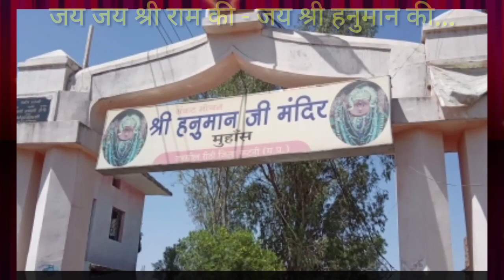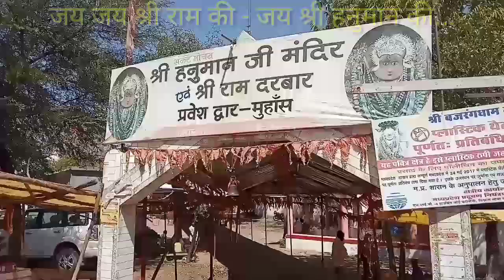हड्डियों के डॉ. संकट मोचन हनुमान जी | आप स्वयं अपनी आखों से देखकर आये | चमत्कार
नमस्ते...
     मैं अभिनन्दन गौर | हमारे YouTube चैनल में आपका स्वागत है____
_______________________________________ abhigyanamce ______

कटनी, रीठी के मोहास स्थित हनुमान मंदिर में आज भी अपने आप ठीक हो जाते हैं शरीर के फ्रैक्चर ... यहां बस इतना ही इलाज है। पंडा सरमन पटेल का दावा है कि इस इस औषधि को खाने और हनुमानजीके प्रताप से हड्डियां अपने आप जुड़ जाती हैं।

Follow me

1. YouTube  -  abhi gyan AMCE
2. Fb page  -  Arth Metic Computer Education
3. Instagram - gourabhinandan
4. Twitter - abhi gyan AMCE

नमस्ते मैं आपको अर्थ मेटिक कम्प्यूटर एजुकेशन संस्थान  !!पहल एक नए परिवर्तन की!! यूट्यूब Channel - abhi gyan AMCE पसंद करने के लिए आमंत्रित कर रहा हूं क्योंकि मुझे लगा कि आप इसका समर्थन करने में रुचि रख सकते हैं।
हमारे यूट्यूब चैनल- abhi gyan AMCE को आप एक बार जरूर देखें और यदि अच्छा लग तो चैनल को- लाइक, शेयर, सब्सक्रइब जरूर करे !!जय हिन्द.
आइये आन से सीखकर जाइये सान से… जय हिंद…..
अभिनंदन गौर______